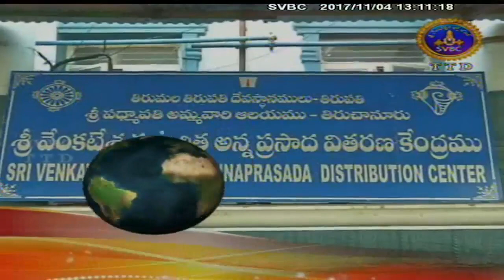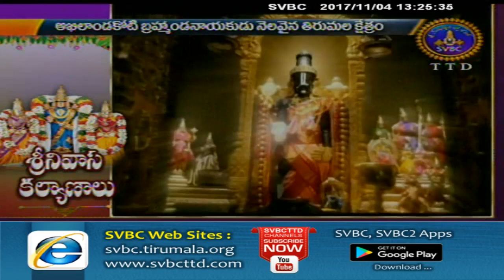Adhyatmika Viseshalu | 1Pm | 04-11-17 | SVBC TTD